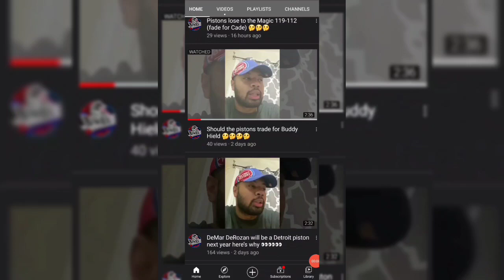Detroit Lions Jeff Okudah Trashes Matt Patricia Praises Lions New DC Aaron Glenn!!!